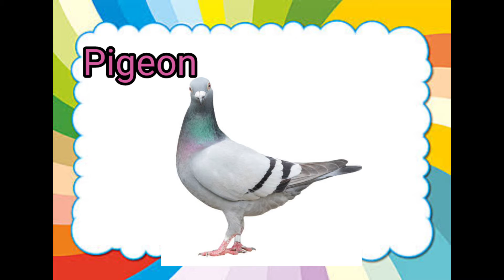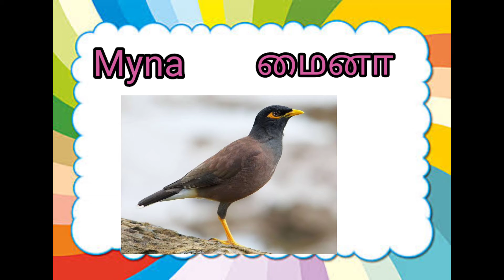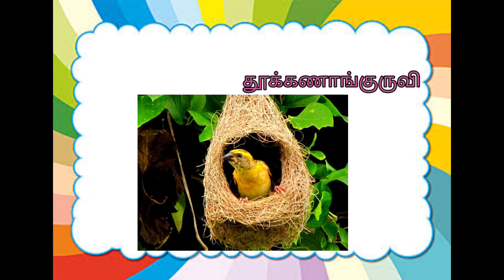பறவைகள் | Learn Birds name tamil